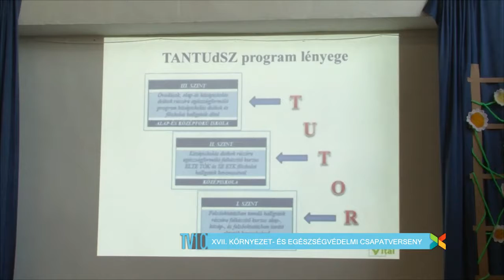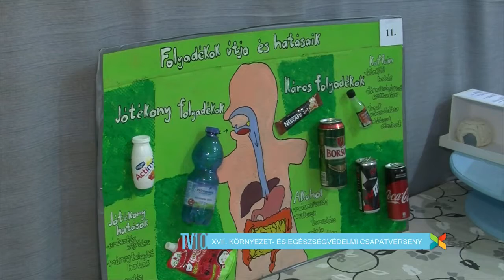TV10 XVII. Környezet- és Egészségvédelmi Csapatverseny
A XVII. Balogh János Kárpát-medencei Környezet- és Egészségvédelmi Csapatverseny döntőjét tartották a kőbányai Bem József Általános Iskolában.